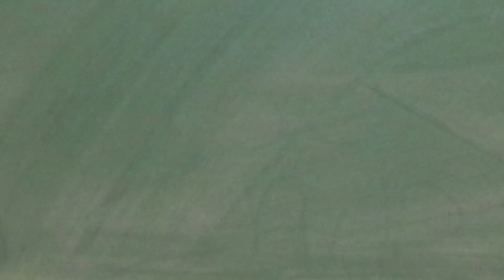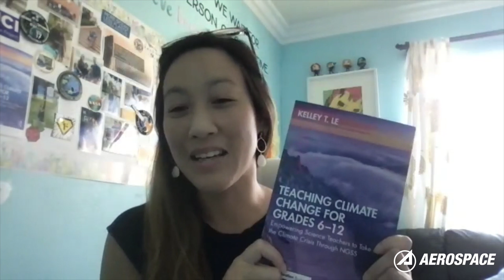Teaching Climate Change with Dr. Kelley Le | Episode 1 | The Aerospace Corporation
Welcome teachers to STEM at Aerospace!

The Aerospace Corporation provides an unparalleled advantage to our customers in being able to leverage our depth and breadth of technical excellence, combined with our ability to convene strategic collaboration and perspectives across functional boundaries and diverse mission areas.

Visit our Instagram: @theaerospacecorporation
for all of our STEM related activities and events!